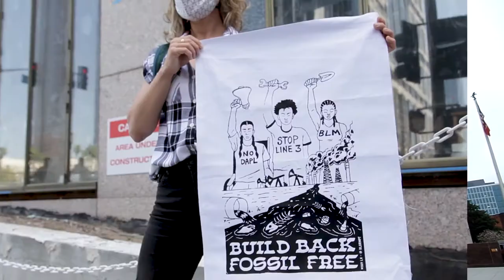Week of Action to Build Back Fossil Free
Last week, people took action across the country to BuildBackFossilFree.

Ahead of President Biden's Climate Summit, we're putting the pressure on to keep fossil fuels in the ground. Sign the petition calling on world leaders to deliver on climate